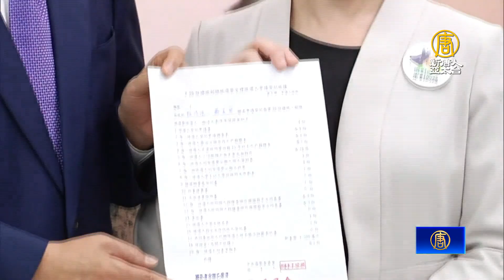賴清德再提中共介選企圖 日學者析選情肉搏戰